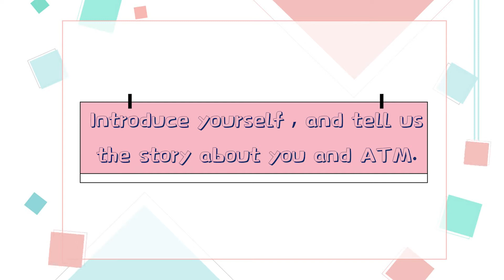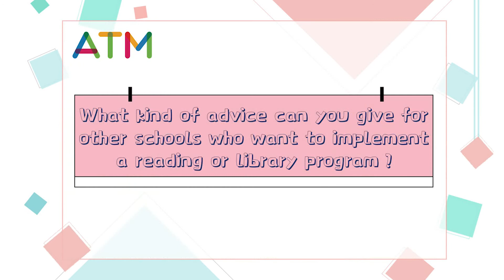ATM Teaching Magazine 英语教育杂志系列- How to establish a literacy-rich environment?如何建立一个知识丰富的英语教学环境？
Why a literacy-rich environment is important and how to establish one.
为什么具有丰富知识的环境很重要，以及如何建立环境。
孩子们不仅在阅读期间探索着各种故事，也探索科学，数学和社会研究领域的各类书籍。
孩子们与电子白板上的书籍互动，听着IPAD里的书籍。当他们阅读的过程中需要帮助以获取更多信息时，可以使用书籍，电脑，字典，单词墙，以及老师和同伴来寻求帮助。
Children not only explore various stories during reading, but also explore various books in the fields of science, mathematics and social studies.
The children interacted with the books on the electronic whiteboard and listened to the books in the iPad. When they need help in the process of reading to get more information, they can use books, computers, dictionaries, word walls, as well as teachers and peers for help.

How ？
01
The classroom materials..
02
The classroom design and layout.
03
 The role of the teacher.